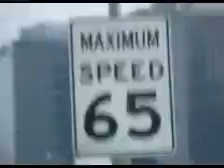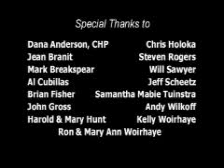405 the Movie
Be one of the millions of people who already saw it. This was made in only 3 months !